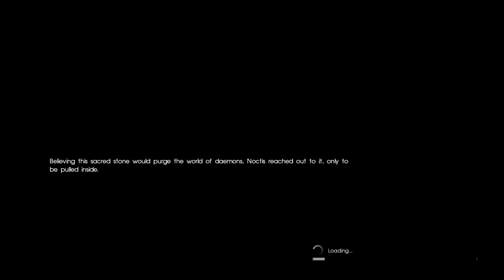FINAL FANTASY XV_20240407185843